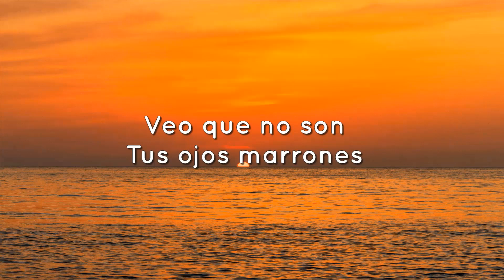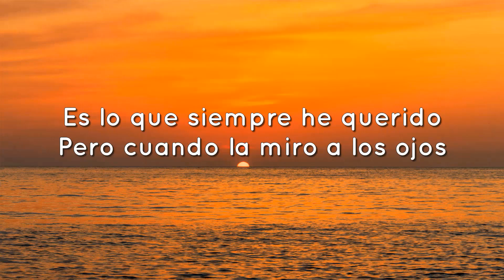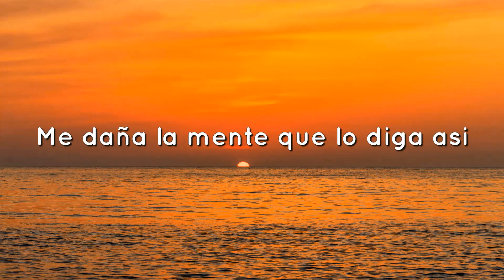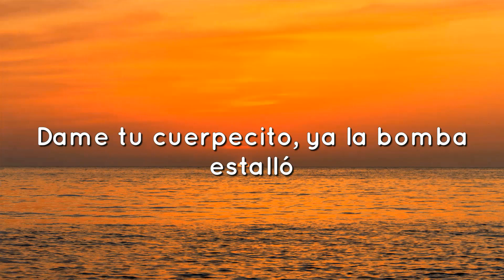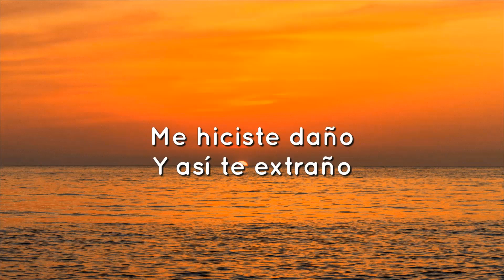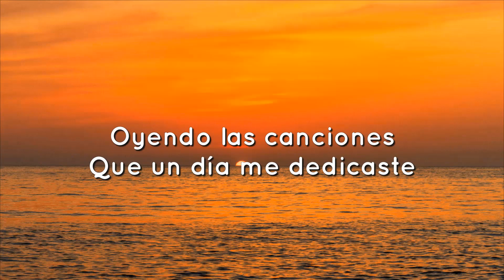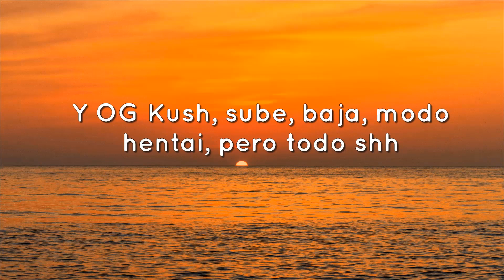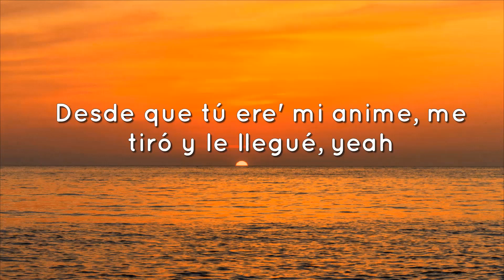Lasso - Ojos Marrones (Letra/Lyrics)